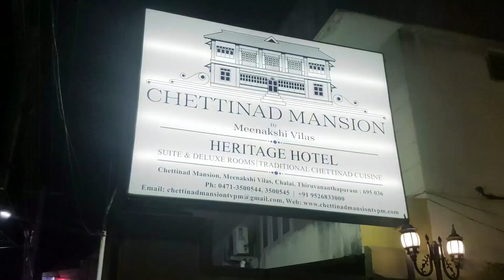നവരാത്രി വിഗ്രഹങ്ങൾ തിരുവനന്തപുരത്ത് | Navarathri Ghoshayathra 2022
After the pandemic, this is the first time the Navarathri vigraha ghoshayathra is celebrated in a grand manner at Thiruvananthapuram.

നവരാത്രി വിഗ്രഹങ്ങൾ തിരുവനന്തപുരത്ത്.

Goddess Saraswathi, Kumaraswamy on Velli kuthira (Silver horse) and Munnuttinanga are the idols being carried.

All the music in this video are played on the background in a public place and I do not have used them directly in the video.